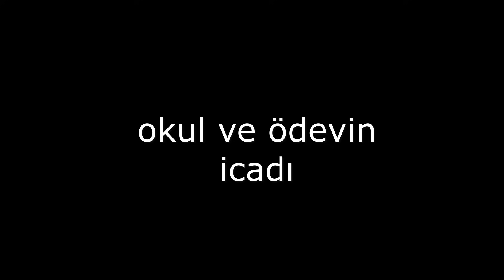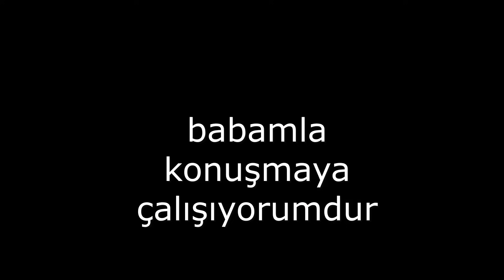Okulda Öğretmeni Kapak Eden Öğrenci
Baba merhaba Komik öğrenci videoları ; Best of #12
videomuzda ders yapmayan yks sınavı yls sınavı tyt sınavı lys sınavına çalışmayan ders dinlemeyen devamlı metaverse eğitim isteyen okul müdürü ve öğretmenleri tarafından sevilmeyen öğrencinin eğlenceli komik öğrenci animasyon videosu